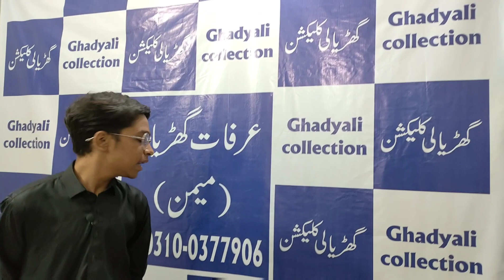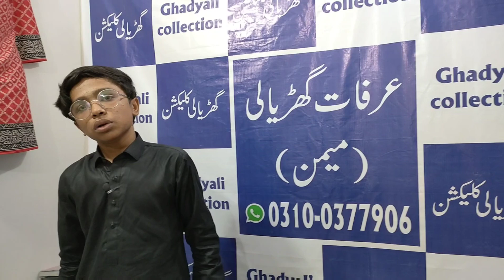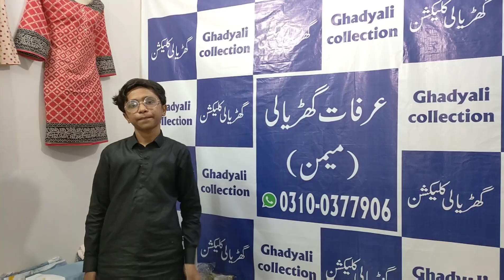BIG offers** XL available || stitched collection || dhamaka sale || Hamary Vlogs